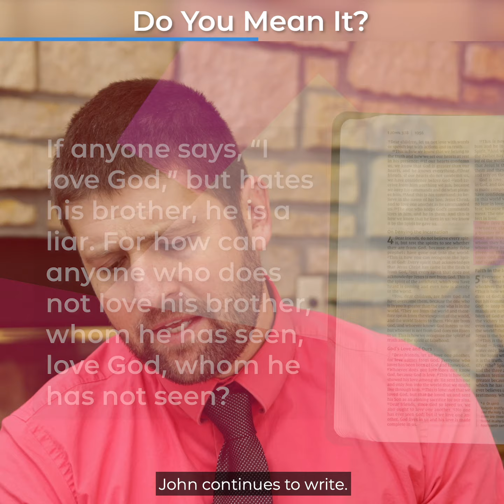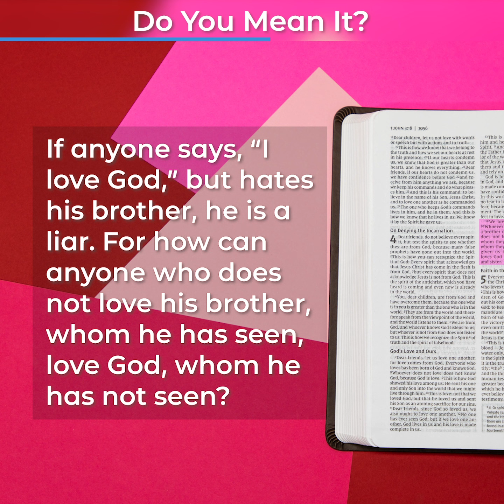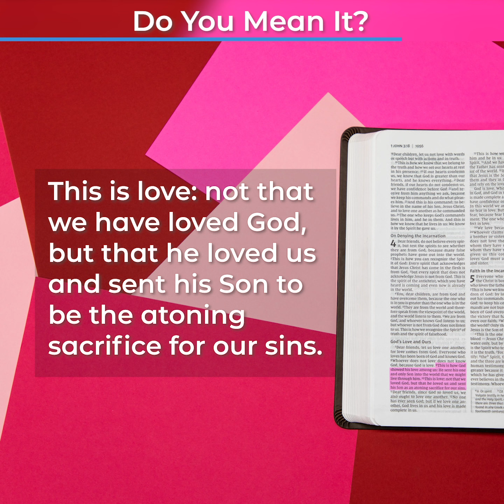Peace Devotions - Do You Mean It?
Who do you say 'I love you' to the most? Do you mean it?

If you have topics you'd like to see us address in the future be sure to fill out our end of year survey